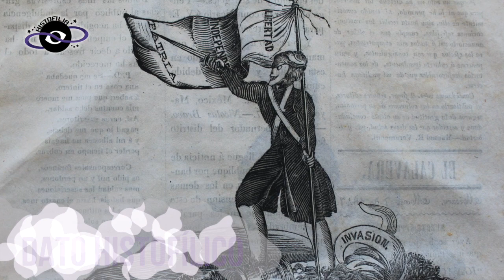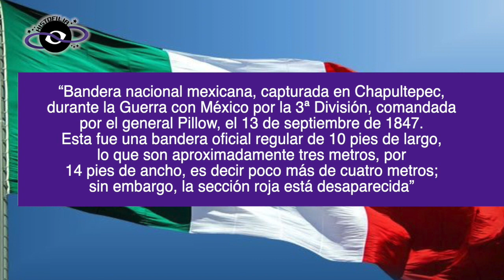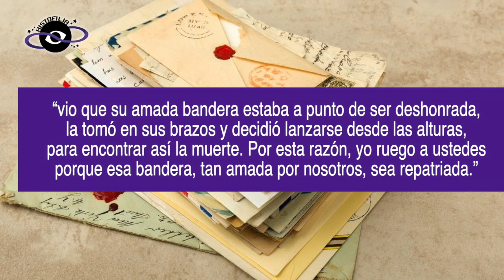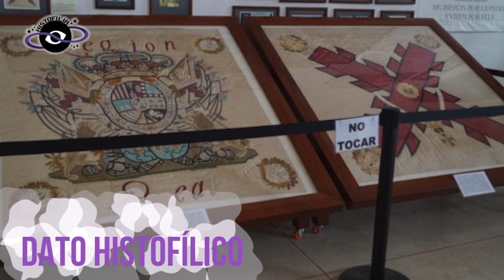¡Lo que NO SABÍAS! Tesoros Mexicanos ROBADOS en la Batalla de Chapultepec durante la Invasión de USA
¡Bienvenid@ a Histofilia! Viajemos juntos por la Historia
La curiosidad no acabó con el gato, lo hizo más sabio... 🐈